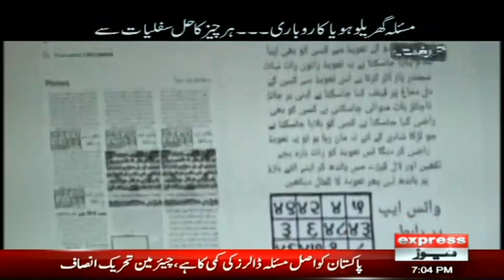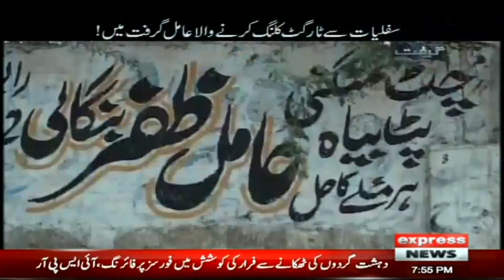Grift with Murtaza Rizvi | 19 June 2022 | Express News | IJ1P